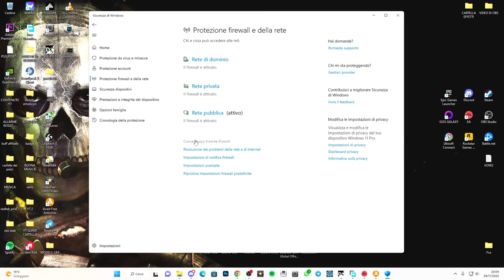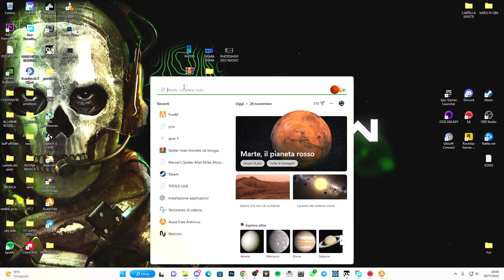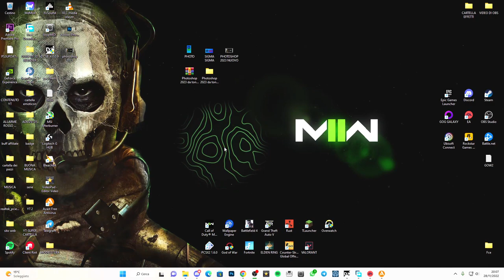Valorant "NON FUNZIONA" - Problema di mancata apertura | TUTORIAL ITA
Un breve tutorial su come correggere l'errore "Valorant Bootstrap packaged game" che si verifica quando si tenta di giocare a Valorant sul PC.

PC:
MOBO: B450 GAMING PLUS
CPU: R5 3600
GPU: 1660 SUPER
RAM: 16 GB
CASE: 4000D AIRFLOW CASE CORSAIR

VIDEO TUTORIAL
               GAMES---TECH---MICROSOFT